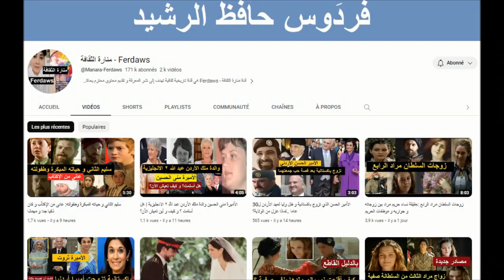صورة لفتاة ميتة شاهد كيف أوقفوها و صوروها ضمن هوس تصوير الموتى في العصرالفكتوري